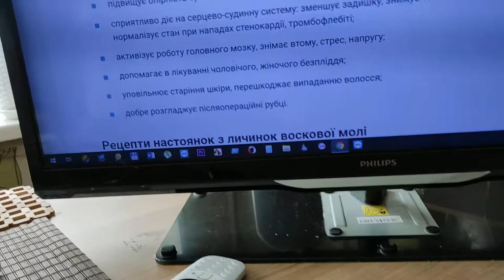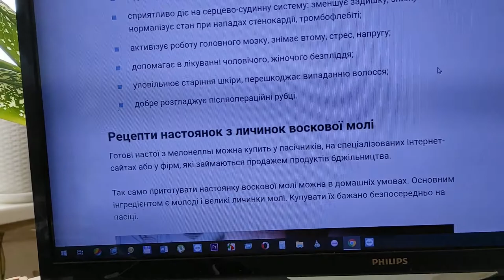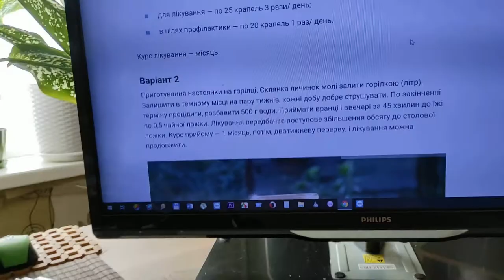Настоянка воскової молі.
З часом здоров'я погіршується.Імунна система дає збій і болячки атакують ослаблений організм.Як зміцнити імунітет і поліпшити своє здоров'я?